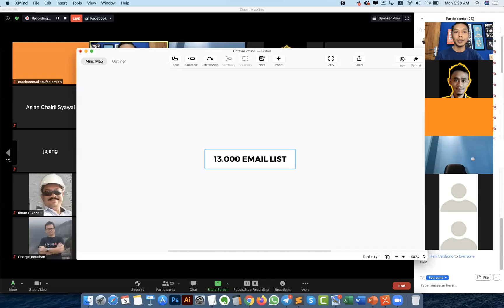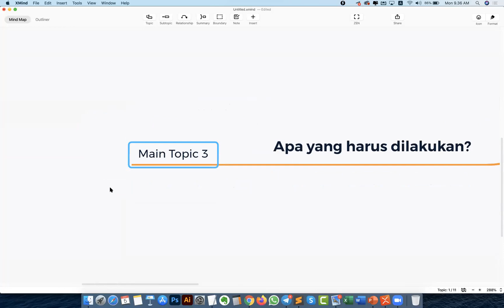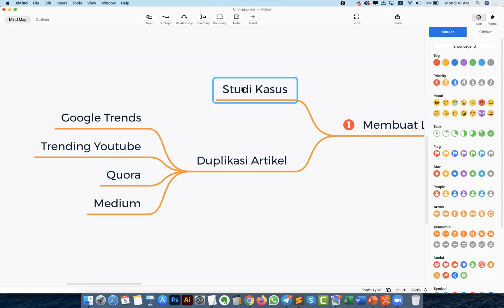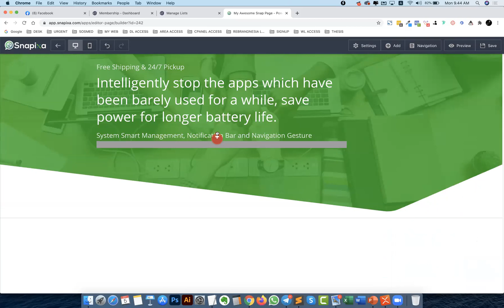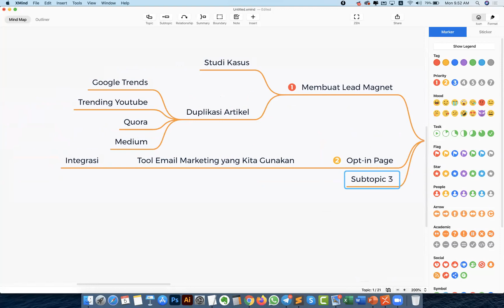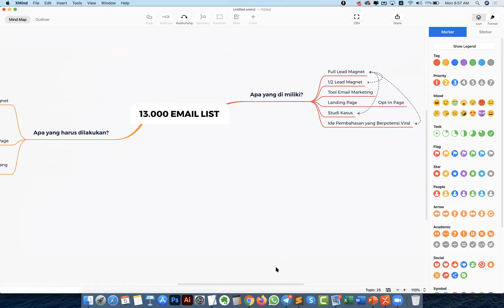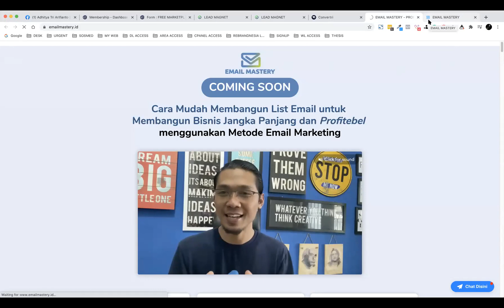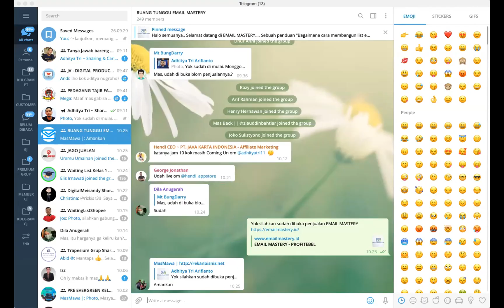Dapet 13.000 List Email tanpa Ngiklan